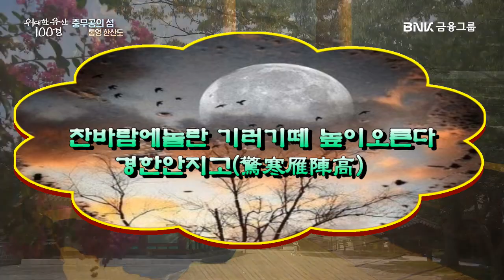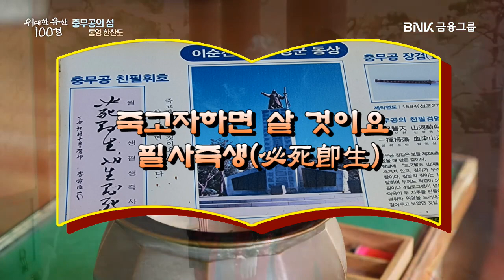한산도야음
한산도야음 한시